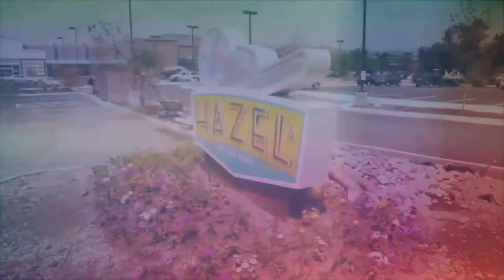A BIG Wine Lineup with Two Great Pinots!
You'll want to get in early this Sunday for the great deals at the Hazel's Beverage World Zunday Zpecial.  Great wines at great prices, including two limited pinot noirs and malbec coming in UNDER $5! Get to Hazel's early!  These wines will go fast!